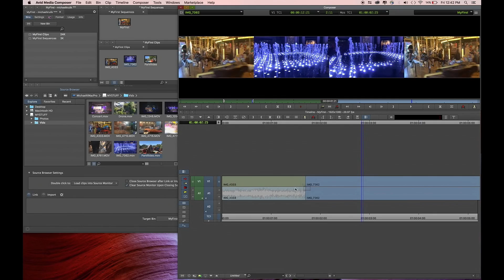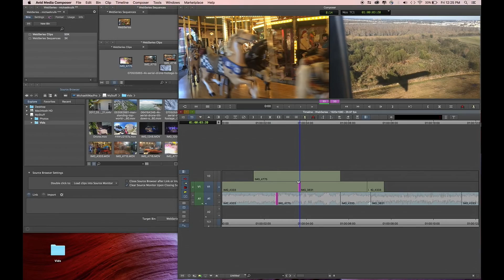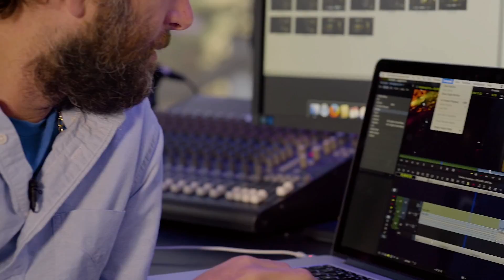Introducing Media Composer | First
Make a name for yourself starting now… Use the tools the pros use—for FREE. Find out what the pros think of Media Composer | First.